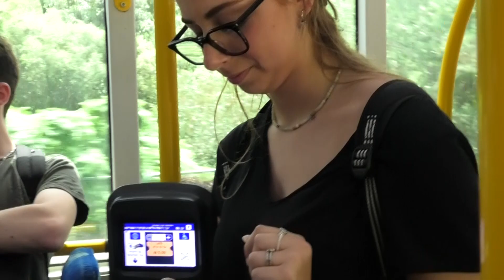קליפ- עמית, איווה ולודמילה